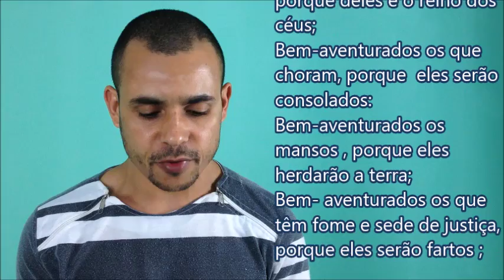##MISERICÓRDIA###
MISERICÓRDIA quantas pessoas hoje em dia voce acha que  usa esta palavra? pois bem aqui neste video voce vai ver que quem a usa tem uma grande  recompensa de DEUS   veja o video .